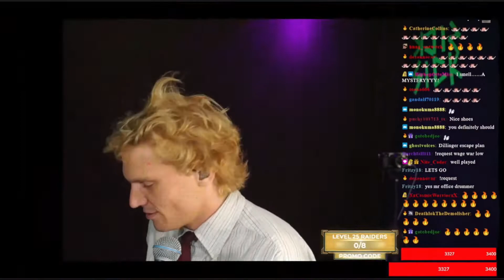AYYBO - HYPNOSIS | Office Drummer [First Playthrough]